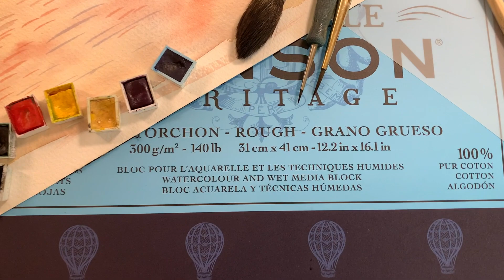Peindre un paysage semi abstrait à l'aquarelle ! Facile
Aquarelle dans un style semi abstrait, pour apprendre à créer des fonds de mélanges de couleurs et peindre un petit paysage simple.

00:00 Introduction
00:32 Présentation Ariane
01:00 Aquarelle étapes
01:07 Matériel
02:00 Fond
03:46 Dessin
04:40 Paysage
06:40 Final

Bonne découverte !
Ariane

Inscrivez-vous à la NEWSLETTER du blog pour recevoir les annonces et nouveaux téléchargements gratuits.

►D’autres vidéos FLEURS – histoire et aquarelle
Je vous emmène à la découverte de l’histoire des fleurs et dans l’art.
Et ensuite je vous initie à l’aquarelle et au dessin avec des tutos en pas à pas.

►D’autres vidéos CARNET DE VOYAGES – pour découvrir et en apprendre plus sur l’histoire d’un lieu (jardin, ville, région) de façon agréable et pédagogique, par un commentaire illustré de photos et de mes aquarelles